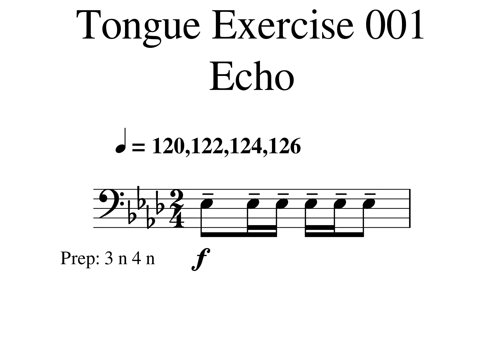013 Flennon Study Tongue Exercise 001 120 122 124 126